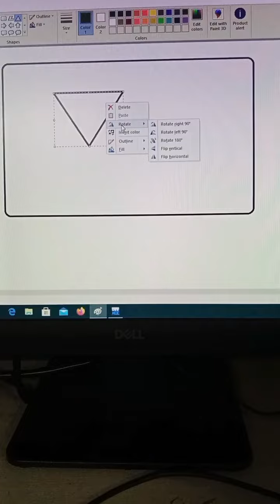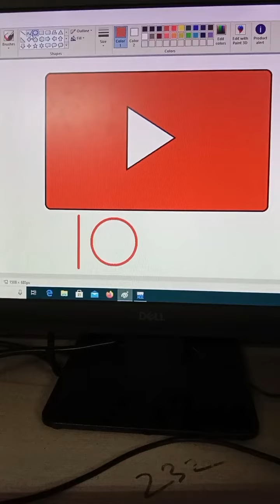How make drawing/painting you tube logo on computer,10 million views funny#video#funny#youtubeshorts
you tube all # tag logo lagana hai

Hollywood, Bollywood, actor you tube channel (Hash tag)